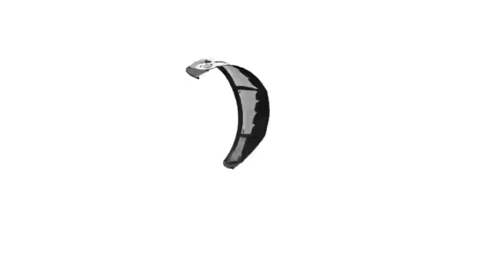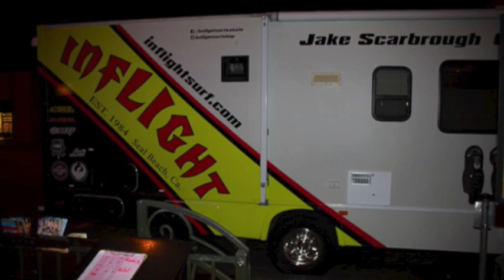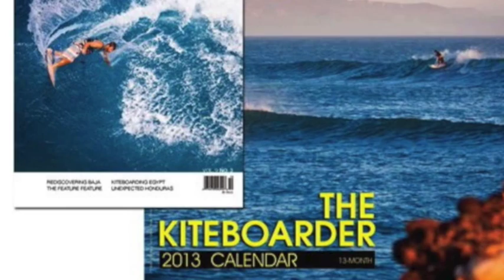Crutching For A Cause Recap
PANAMA JOE'S CRUTCHING FOR A CAUSE EVENT
The Professional Event Planning class at CSULB hosted a philanthropic event in order to raise awareness and funds for Crutching for a Cause. The event was held at Panama Joe's located at 5100 E 2nd St. Long Beach, CA 90803 in Belmont Shores

Crutching for a Cause is a charity designed to help everyone and anyone. They are a non-profit organization that craft custom crutches for injured action sports athletes, wounded veterans, and those in need of crutches so that they can have more confidence and feel better about themselves. There is no cause to big or to small, Pretty Hurt believes that with faith and determination together we get through it all!
The event included a night of art, music by DJ Joshua Parish Gomez, and fashion all for a great cause. The event included a fashion show showcasing Body Glove's latest bathing suit line for 2013 as well as clothing provided by Ride Lit, X-1 technology, Zinka Sunscreen and much more.
The event included swimsuit models, professionally painted models, professional athletes, and more. In attendance were professional Supercross rider, Jake Scarbrough, the 2006 winner of the US Open of Surfing, Dodger Kremel, and professional skateboarder, skater of the year Brian Price, and Hip Hop Artist GRIZZLEE.